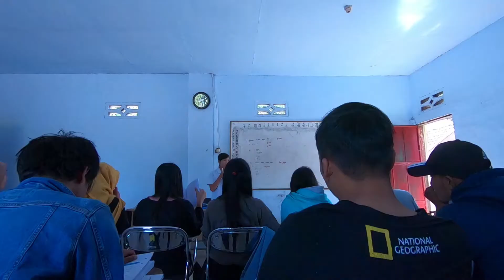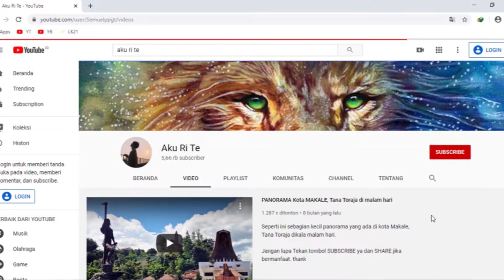ALASAN BUAT NGEYOUTUBE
guysss...
ini hanya sharing saya setelah 9 tahun buka Yotube baru di monetisasi. Jangankan 9 tahun, 1 atau 2 bulan saja menunggu monetisasi, itu harp-harap cemasnya minta ampun.

Tapi buat teman-teman yutuber pemula, jangan putus asa, tetap berkarya sesuai dengan imajinasimu.

You’re free to use this song in any of your videos, but you must add the following lines in your video's description (Copy & Paste):